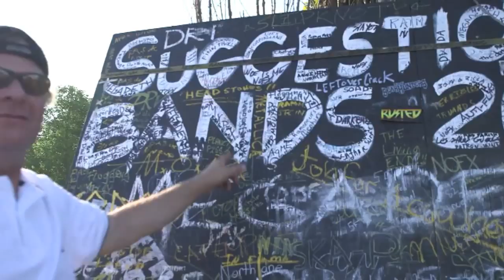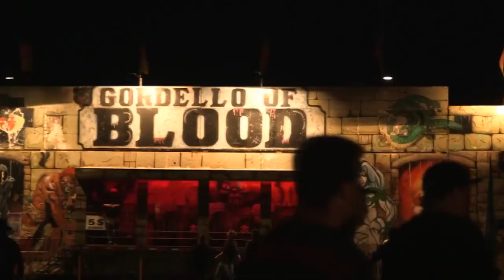Heavy Metal Mohawk on MetalNationRadio - Interview - Alex Martel of Amnesia Rockfest (2014)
Heavy Metal Mohawk on MetalNationRadio.com,
Sunday Nights at 8pm ET
Video Filmed & Edited by Bookaking Productions